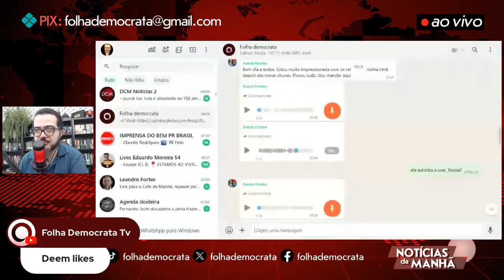PEDRO ZAMBARDA mostra ÁUDIO de MORADORA no RS: "PORTO ALEGRE ACABOU"